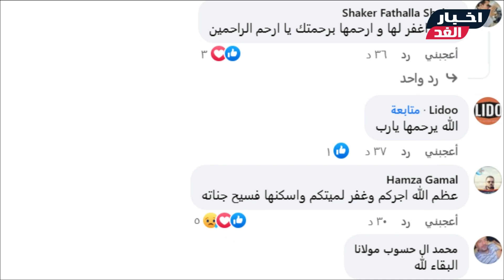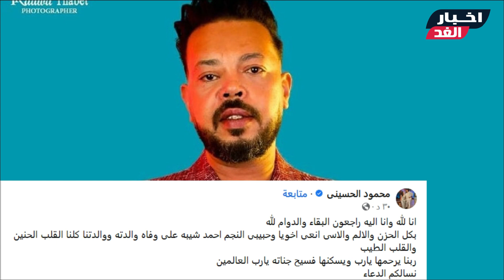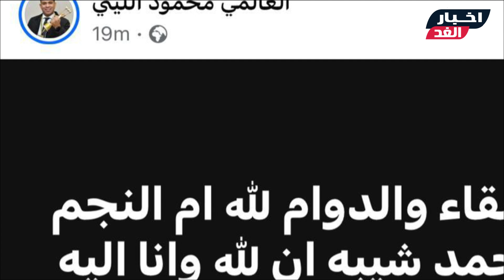عاجل/ المـ وت يفجع المطرب أحمد شيبة منذ قليل بسبب المرض وسط حزن كبير واللحظات الأخيرة بفيديو مؤثرجدا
الوداع الأخير .. المــوت يفـجـع المطرب المصري احمد شيبة منذ قليل في أقرب الناس لقلبة وسط حــزن وانهيار وآخر ظهور بالفيديو 😢😢
شـاهد الفيديو ولا تنسي الإشتراك في القناة وتفعيل الجرس ليصلك كل جديد :